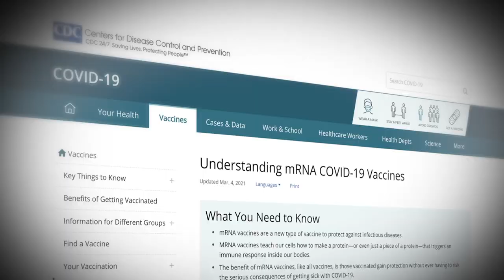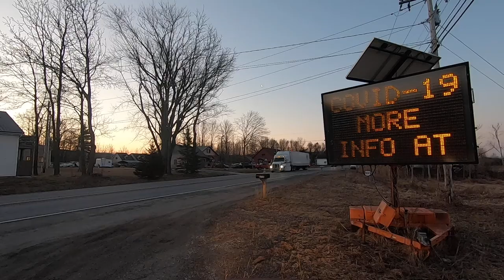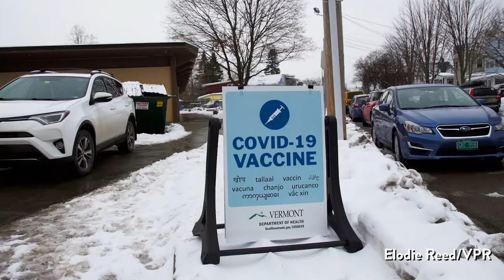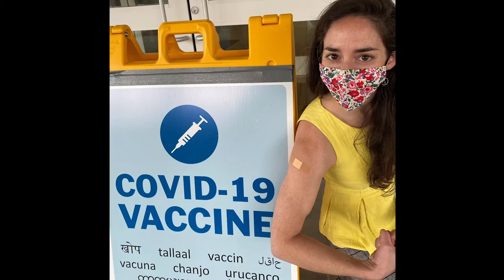PSA - Vermont Health Commissioner Mark Levine on COVID-19 Vaccine 4/21/2021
Vermont Department of Health's Commissioner Mark Levine, MD, addresses common questions about the COVID-19 vaccine.